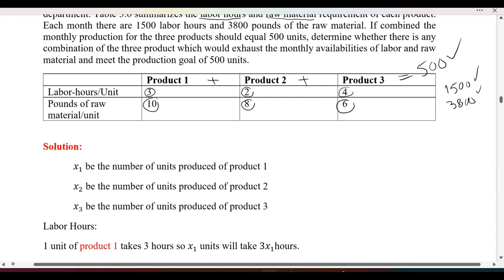Ex # 3.4 Q # 3: Selected Applications: Gaussian Elimination Method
This Video Explains Solution to Problems From Exercise # 3.4 Question 3
Topics Included:
Product Mix Problems
Blending Model
Portfolio Model